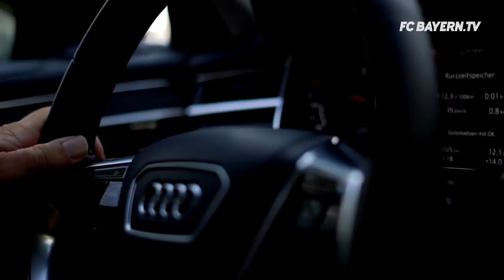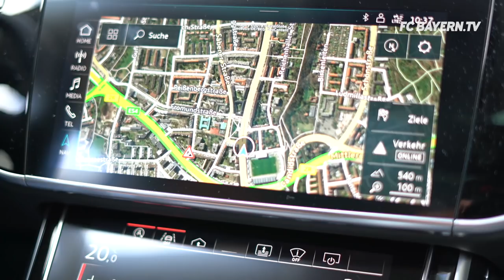Schweinsteiger’s coming home – Driving through Munich with a FC Bayern Legend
During a drive through Munich, Schweinsteiger talks about his time at FC Bayern, living in Chicago and his plans for the future. Past the Oktoberfest site and Gärtnerplatz – with the football legend back home.